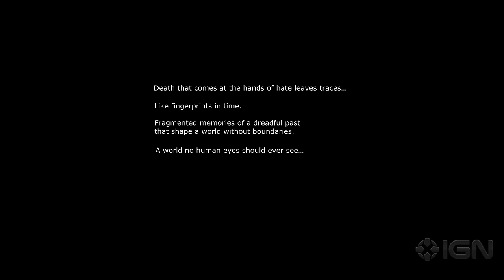Visage - Official Alpha Gameplay Trailer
Visage is an upcoming psychological horror game bound to a single house, inspired by a mix of P.T. and classic adventure games.

Follow IGN for more!